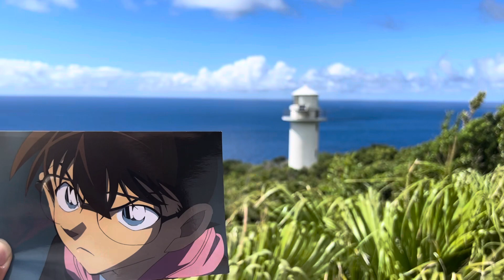八丈島の灯台(名探偵コナン黒鉄の魚影)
大越鼻灯台(永郷展望台から)

コナン「オレはホントに潜水艦を見たんだ」
佐藤刑事「ここに灯台があります」
阿笠博士「哀君…無事だといいんじゃが」

立川監督も言ってたが映画だと演出上
南原付近にあるけどもうちょい北にある

天気が良いと海と小島と灯台が絶景！